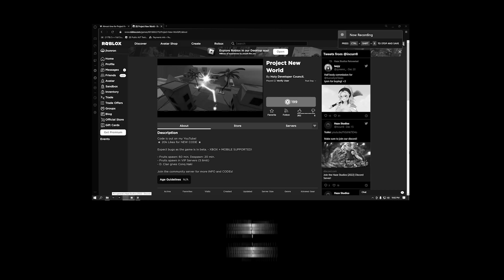BETTER THAN BLOX FRUITS? NEW ONE PIECE GAME! (Project New World)